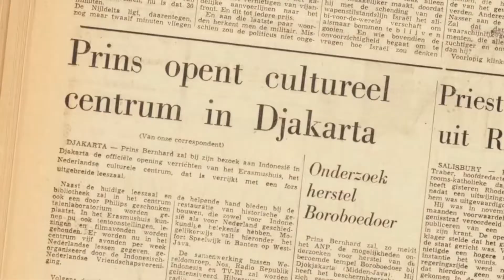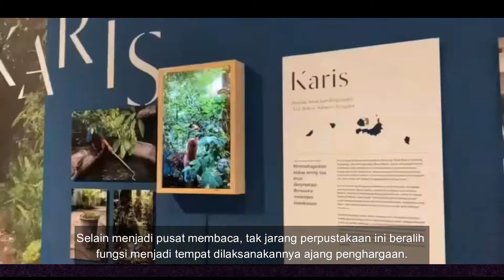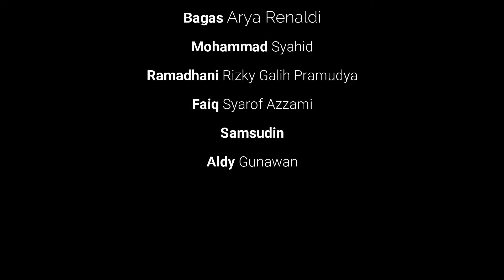Erasmus Huis Library | Perpustakaan Instagrammable di Jakarta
Video Profile Perpustakaan Erasmus Huis, Jakarta.

Team Maker:
Freddy Prastianto Pamungkas
Bagas Arya Renaldi
Mohammad Syahid
Ramadhani Rizky Galih Pramudya
Faiq Syarof Azzami
Samsudin
Aldy Gunawan